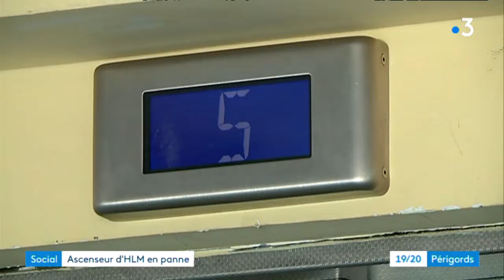Une tour HLM de 11 étages privée d'ascenseur à Périgueux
C'est une carte électronique qui a fondu. Dans le quartier du Gour de l'Arche à Périgueux les locataires âgés et souvent handicapés d'un immeuble HLM de 11 étages se sont vus priver d'ascenseur. Ils racontent.